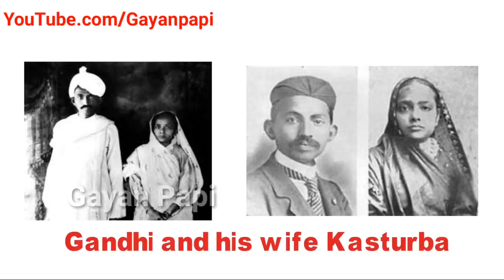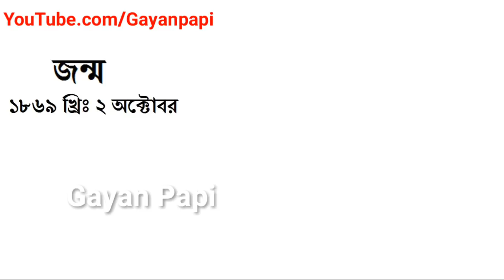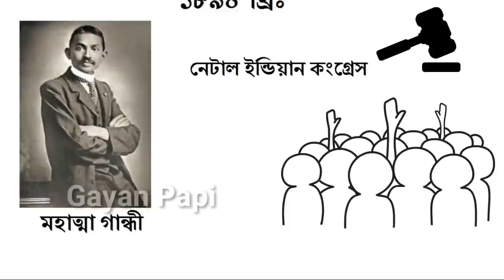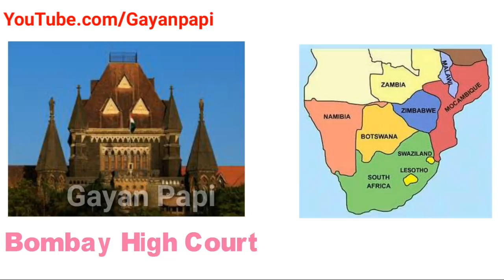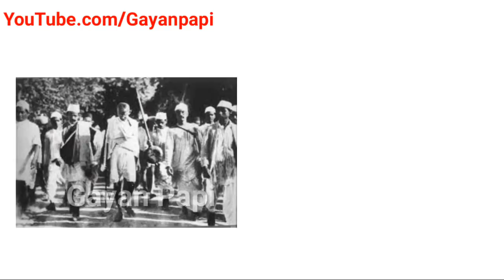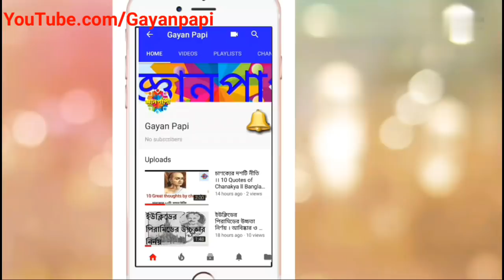মহাত্মা গান্ধীর জীবনী ।। জাতির জনক ll Biography of Mahatma Gandhi in Bengali ll Gayan Papi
মহাত্মা গান্ধীর সম্পূর্ণ জীবনী এই ভিডিওটিতে বর্ণনা করা হয়েছে।

স্কুল জীবনে মহাত্মা গান্ধীর সঙ্গে একটি ঘটনা ঘটে। যেটা খুবই শিক্ষণীয় ঘটনা। তার কথাও ভিডিওটিতে দেখে বর্ণনা করা হয়েছে।

 The biography of Mahatma Gandhi l Mohandas Karamchand Gandhi.

স্বনামধন্য ব্যাক্তিদের কিছু জীবনীর ভিডিও -